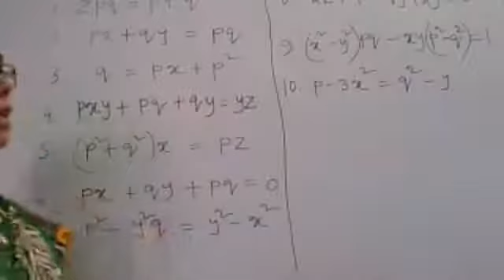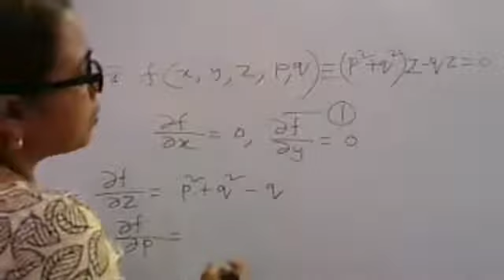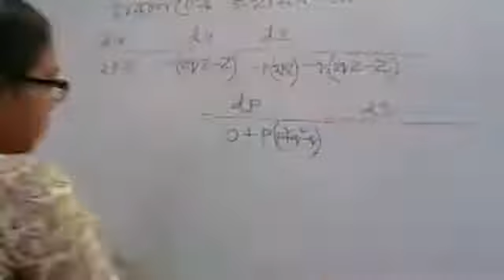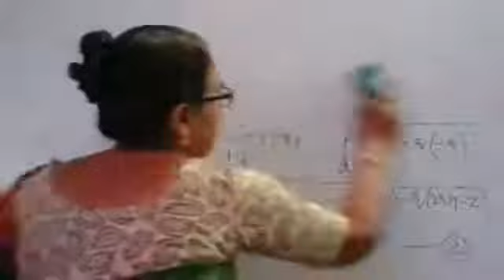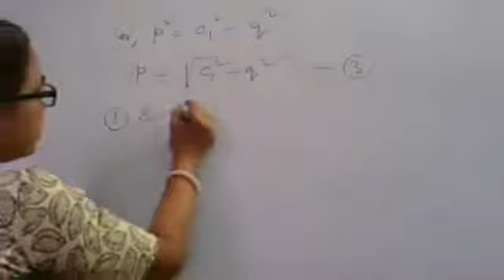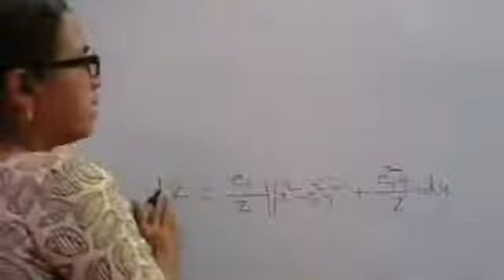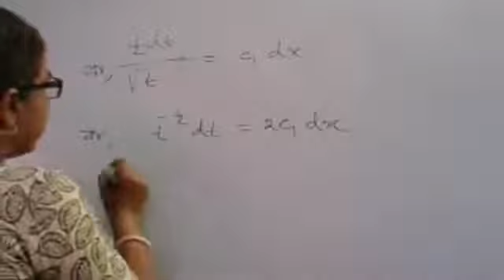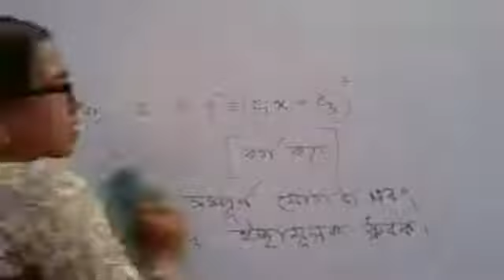অনার্স ৪র্থ বর্ষ, গণিত, লেকচার ১৯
আং‌শিক অন্তরক সমীকর‌ণের সম্পূর্ন যোগজ, ব‌্যতিক্রম যোগজ ও সাধারণ যোগজ নির্ণয়( ২য় খন্ড)